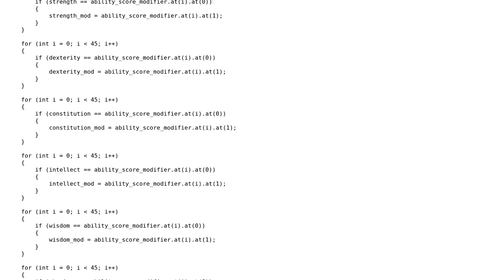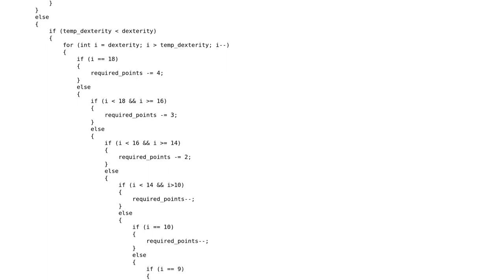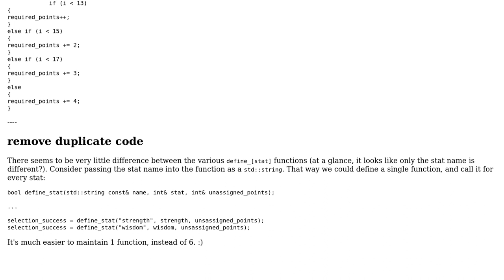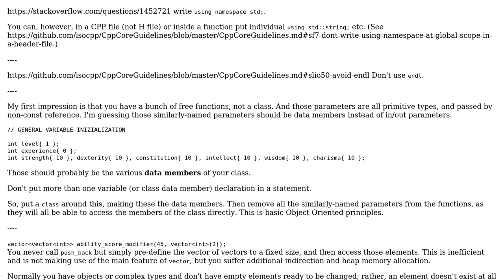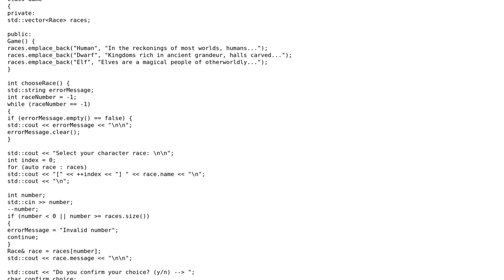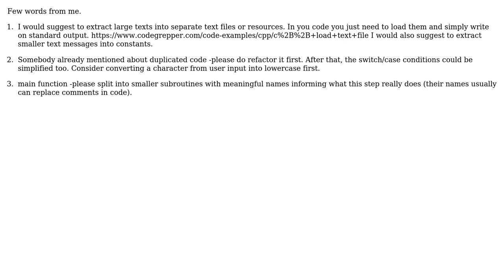Code Review: Fantasy Character Creation Tool (early prototype) (4 Solutions!!)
Code Review: Fantasy Character Creation Tool (early prototype)

With thanks & praise to God, and with thanks to the many people who have made this project possible! | Content (except music & images) licensed under CC BY-SA | Music | Images & others | With thanks to user user673679 user SAM OnELA user mpasko256 user jdt user JDlugosz user Davide Marchi and the Stack Exchange Network Trademarks are property of their respective owners. You are responsible for your own actions.